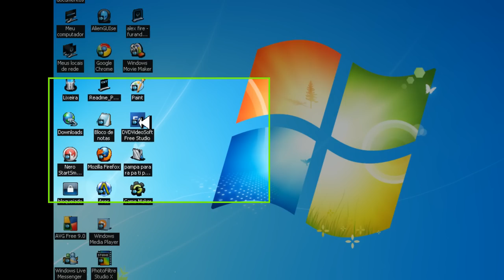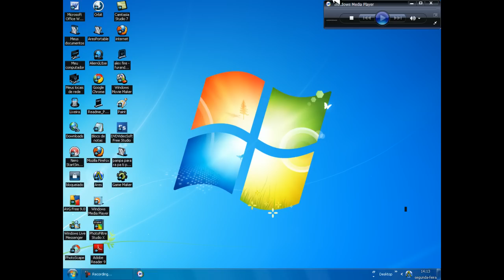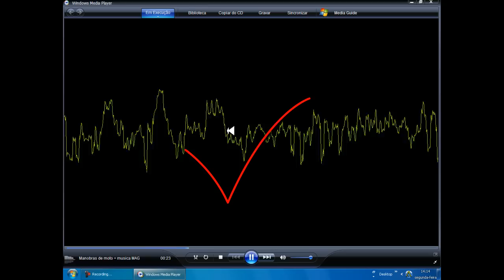como usar o DVDVideoSoft Free Studio o melhor